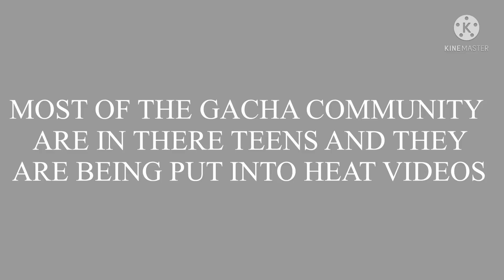Seriously I’m grossed out